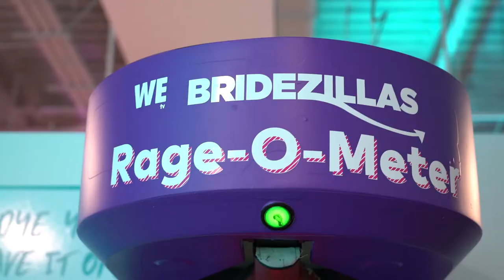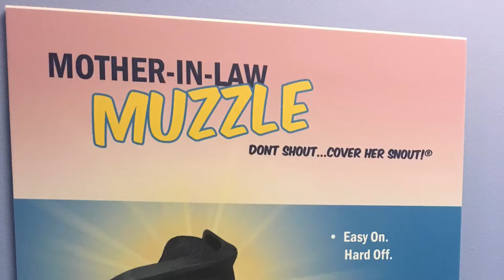WE tv Bridezillas Museum of Natural Hysteria Video Teaser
New York City is home to some of the world’s most renowned museums and now there’s a new one coming to town. One that will appeal to tourists and locals alike, and anyone – groom, friend or family – who’s participated in or witnessed the high-stakes, high-tension ritual of wedding planning. It’s the Bridezillas Museum of Natural Hysteria, an expansive, free of charge, Instagram-worthy attraction open through March 4, 2018 at 4 Times Square, created by WE tv to mark the reboot and return of one of reality TV’s pioneering series, “Bridezillas,” which premieres on Friday March 2 at 10 pm ET/PT.

WE tv’s Bridezillas Museum of Natural Hysteria will be housed in a 3,000 sq. ft., street-level space at 4 Times Square. It includes:

• Bridezillas Throughout History – Gawk and awe at a gallery dedicated to the baddest B’s in history, revealing how the oversized expectations and behaviors of famous brides like Adam’s Eve, Nefertiti and Cleopatra  set the template for generations of Bridezillas to come;
• ‘Zilla Did What? – Come face-to-face with articles and artifacts chronicling bad bridal behaviors that seem too outrageous to be true, but are -- from the hideous hairstyles, manicures and gowns imposed upon innocent bridesmaids, to the eyesore invitations and over-the-top wedding cakes, to news articles and social media chronicling when weddings end in brawls, lawsuits and other disasters;
• Channel your Inner Bridezilla – Lose yourself in a host of immersive, interactive attractions designed to allow frantic brides and tourists alike to scream, punch and vogue like a true Bridezilla, including the Rage-O-Meter Punching Bag; a Scream Booth and Cray-Cray Cranial Head Massagers, ones guaranteed to chill out the most manic Bridezilla or NYC tourist.
• Do it for the ‘Gram – Remember and share your experiences by taking your own tacky bridal portrait at the Bridezillas Altar of Shame, while luxuriating in a bathtub of ‘diamonds’, being squashed under the massive sequined stiletto of a giant Bridezilla, and more.

Hours: Daily 11 am – 8 pm.  Admission is free.